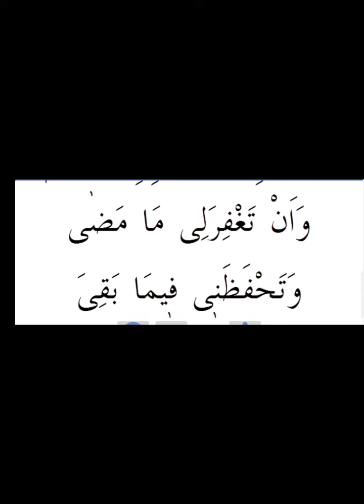SALAVAT-I ŞERİFELER (1. SALAVAT)